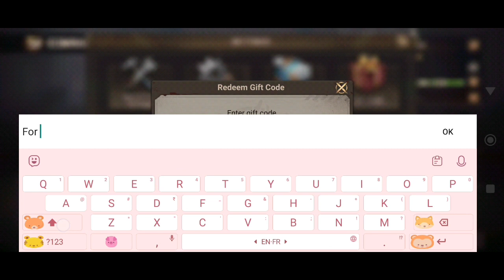Doomsday Last Survivors New Code 15 June 2024 || Doomsday Last Survivors Redeem Codes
Note-